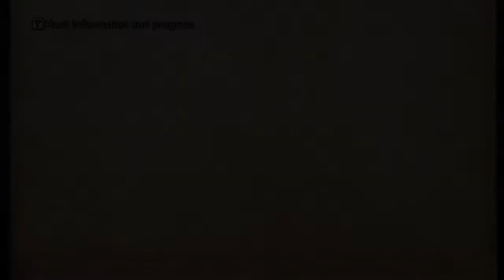FF XII Zodiac Age: going on a hunt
In preparation for the palace we go hunting